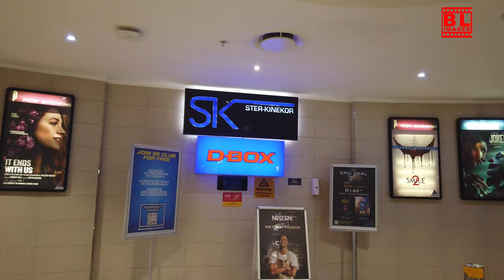Walking Tour From Claremont Train Station to Cavendish Square | Main Road, Cape Town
00:00 - Claremont Train Station
01:13 - Claremont taxi rank
03:00 - Claremont Main Road
05:12 - Cavendish Square
14:34 - Claremont
16:14 - Claremont Main Cape Town South Africa

Take a relaxing walking tour along Main Road, starting from the bustling Claremont Train Station to the vibrant Cavendish Square in Cape Town, South Africa. Discover the sights and sounds of this lively urban stretch, showcasing local shops, restaurants, and daily life. Perfect for those curious about Claremont's unique charm or planning their visit to this iconic part of the city.